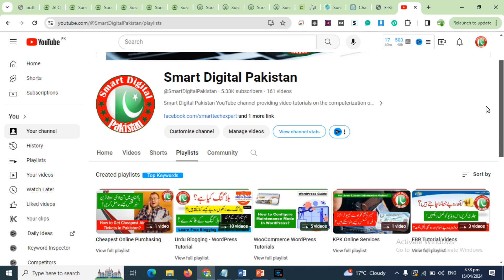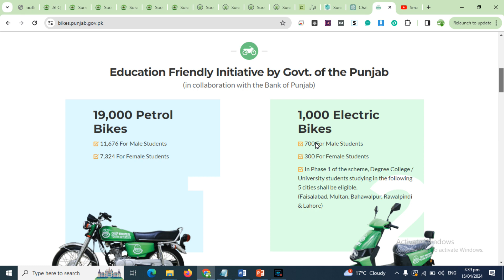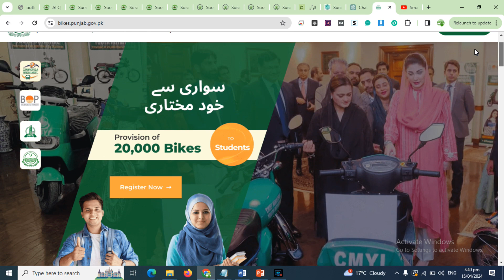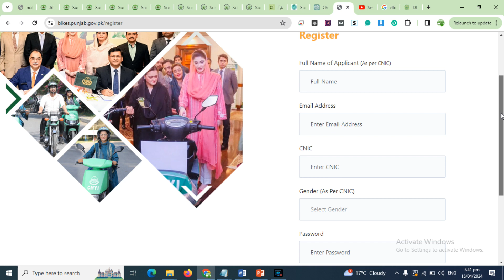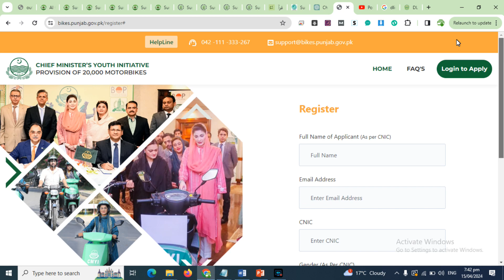how to apply for bike scheme 2024 - Punjab bike scheme | Electric Bike scheme 2024